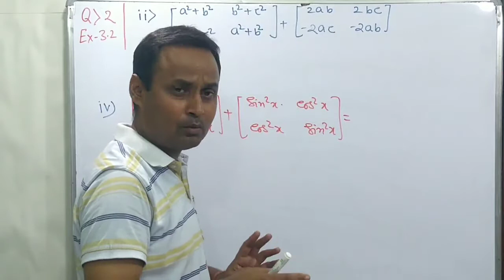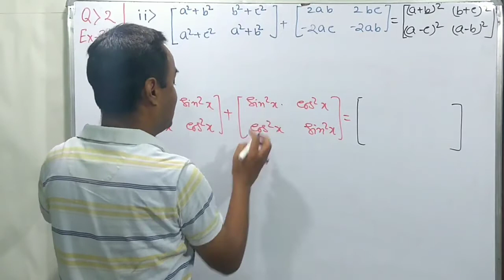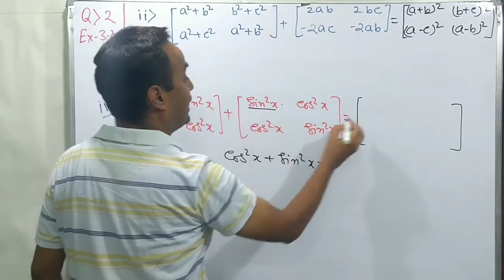Exercise-3.2 Q2 Matrices Class 12 Maths NCERT Chapter-3 | Ex-3.2 Solutions Video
NCERT Class 12th Exercise-3.2 Question No.-2
12th Mathematics: Chapter-3 | Matrices Exercise-3.2 Question Number-2 | Solutions Video (Hindi)
NCERT Solutions: 12th Board Maths, 12th Board Exam Preparation Video.

Topics covered: Definition of matrix, Types of matrix, column matrix, square matrix, scalar Matrix, identity matrix, null matrix, zero matrix, diagonal matrix, row matrix, addition of matrices, multiplication of matrix with a scalar, negative of a matrix, properties of matrix addition, multiplication of matrices, non commutativity of multiplication of matrices, property of matrix multiplication, associative, distributive, transpose of a matrix, symmetric and skew symmetric matrix, upper triangulation matrix, lower triangulation matrix, adjoint of a matrix, inverse of a matrix, singular and nonsingular matrix, determinant of a matrix, full solution of the problems of exercise 3.1, 3.2, 3.3, 3.4 and miscellaneous exercise of chapter-3 according to the reduced syllabus of class 12 maths 2021, full theory with example of the chapter-3 and the solution of all exercises are included in this video.
Most important problems of class 12 for board exam, Class 12th NCERT Maths Chapter-3
सफल होने के 'तीन नियम'
खुद से वादा
मेहनत ज्यादा
मजबूत इरादा

3.1 Introduction
3.2 Matrix
3.3 Types of Matrices
3.4 Operation on Matrices
3.5 Transpose of a Matrix
3.6 Symmetric and Skew Symmetric Matrices
3.7 Elementary Operation (Transformation) of a Matrix
3.8 Invertible Matrices
JEE Main and Advance | Maths Video
JEE Maths Video, IIT-JEE Maths, ISC Maths, NCERT Maths
Maths Class 12 CBSE
Maths Class 12 Matrices
Maths tricks for fast calculation
Maths tricks 5 minute craft
Maths tricks Dear Sir
Maths 12 Class Chapter 3
Maths 12 Chapter 3
Maths 12 Matrices
Maths 12 Important Questions
12th Class Maths Chapter 3
12th Maths Chapter 3 Exercise 3.1
12th Maths NCERT Chapter 3 in Hindi
12th Maths Solution in Hindi
12th Maths CBSE Syllabus
12th NCERT Maths Chapter 3 in Hindi
12th NCERT Maths Solution in Hindi
12th CBSE Maths Important Questions
12th Maths in Hindi
NCERT Maths Class 12 Chapter 3
NCERT Maths 12 Chapter 3
NCERT Maths 12 Matrices
NCERT 12th Maths Chapter 3
NCERT 12th Maths Solutions in Hindi
CBSE 12 Maths Matrices
CBSE Maths Class 12 Chapter 3
CBSE Maths Class 12 Paper
CBSE Maths Class 12 Important Questions
JEE Maths Lectures
JEE Maths Problems
JEE Maths Important Topics
JEE Main Maths Lectures
JEE Main Maths Tricks
JEE Main Maths Strategy
JEE Main Maths Problems
Vikas Sir Maths
UP Board Class 12th Math
RD Sharma,
VSC
ISC Maths